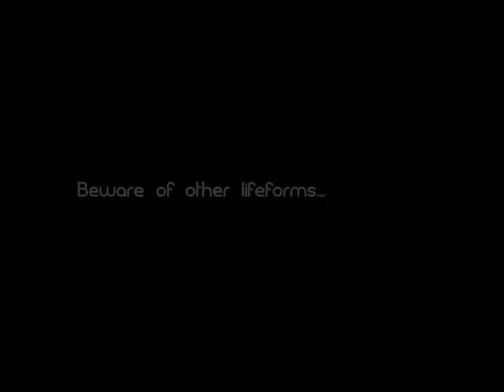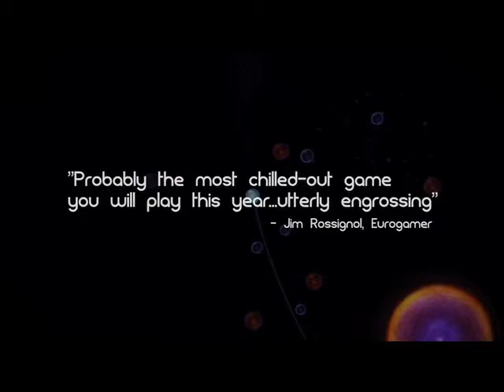Osmos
As many of may already know, Steam is available on Linux. Let us see the Game titles and features exclusive on Prime Inspiration.